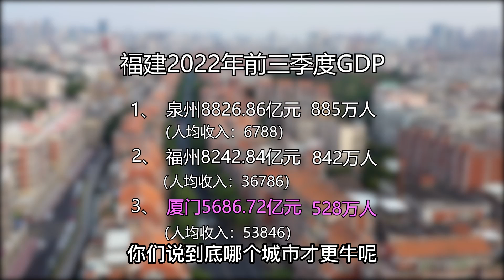福州，泉州，厦门同属福建沿海，未来哪个城市竞争力更强？